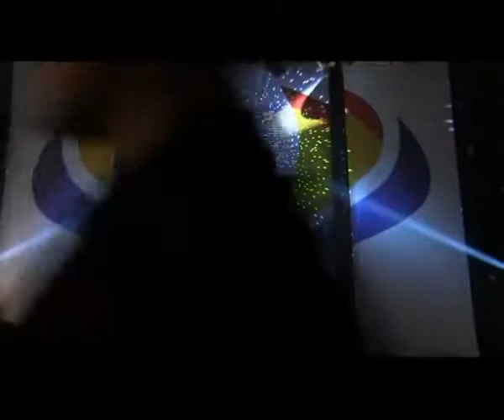Richard Istel - Hallelujah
Euro Song Contest 2011